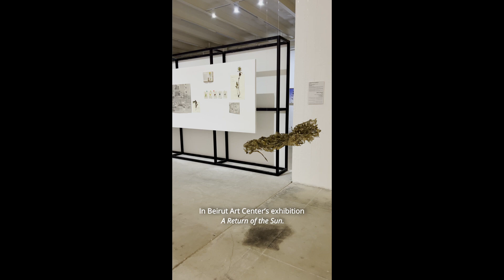𝘈 𝘙𝘦𝘵𝘶𝘳𝘯 𝘰𝘧 𝘵𝘩𝘦 𝘚𝘶𝘯 | Christian Sleiman - Studio Visit "عودة شمس" | كريستيان سليمان - زيارة استوديو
During this studio visit, Christian Sleiman speaks about his work 𝘈 𝘚𝘵𝘳𝘦𝘵𝘤𝘩 𝘰𝘧 𝘓𝘢𝘯𝘥 that is part of 𝘈 𝘙𝘦𝘵𝘶𝘳𝘯 𝘰𝘧 𝘵𝘩𝘦 𝘚𝘶𝘯 exhibition and takes us on his paper making craft using the Inula plant.

خلال هذه الزيارة، يحدثنا كريستيان سليمان عن عمله "قطعة أرض" والذي هو جزء من معرض "عودة شمس"، ويعرّفنا على حرفته في صناعة الورق من نبتة الطيون.